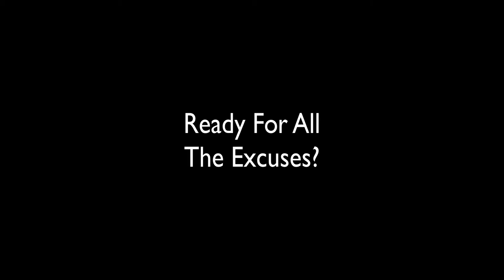Haydzcraft 2v2: Runners... Oh Dear